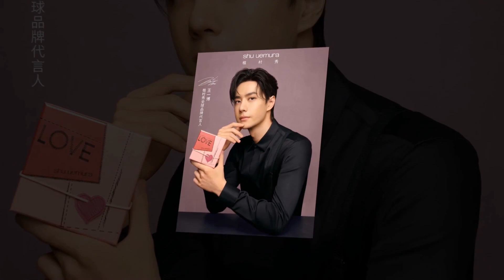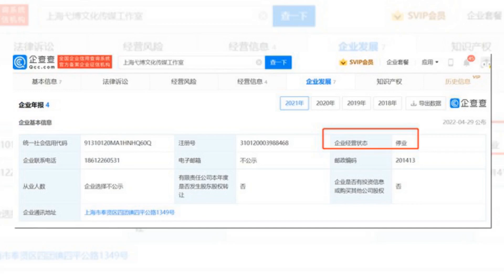Vương Nhất Bác Qua Lời Kể Của Người Trong Nghề? Studio Vương Nhất Bác Bị Đóng Cửa? Antifan Cười Chê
Vương Nhất Bác qua lời kể của 1 người trong nghề, Studio do anh chàng đứng tên bị dừng hoạt động? anti-fan hả hê cà khịa.